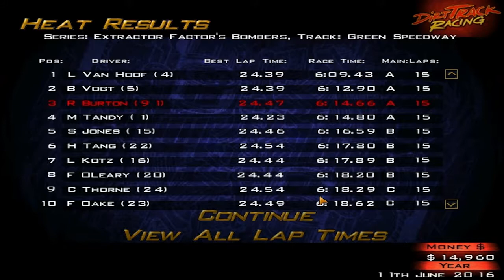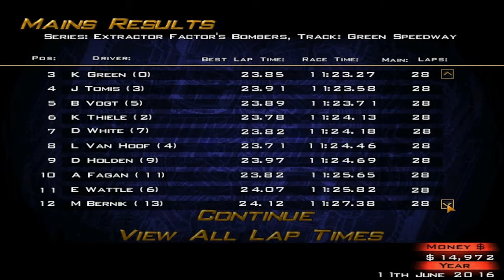Let's Play Dirt Track Racing - Part 23 - Y3R7 - Green Speedway